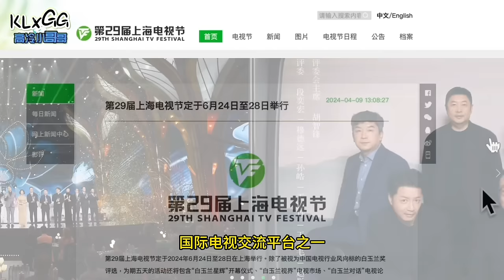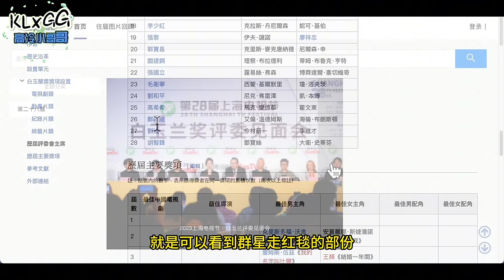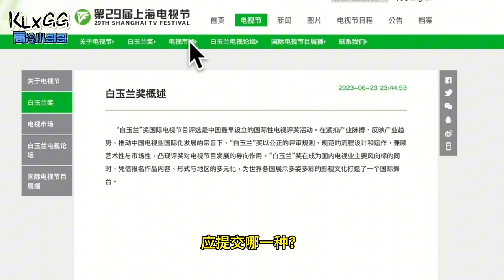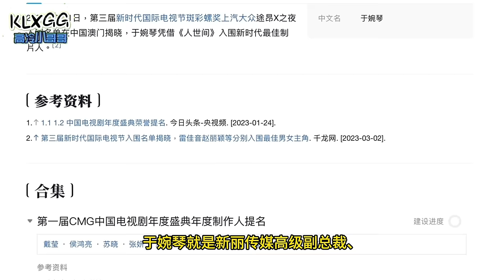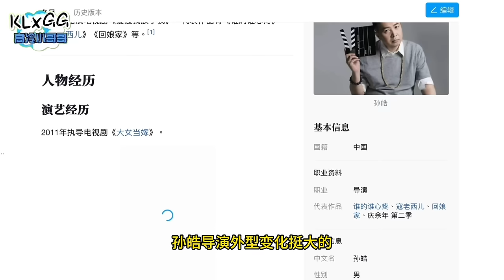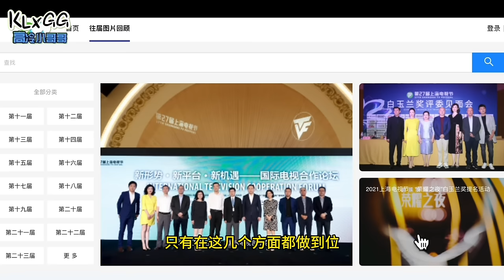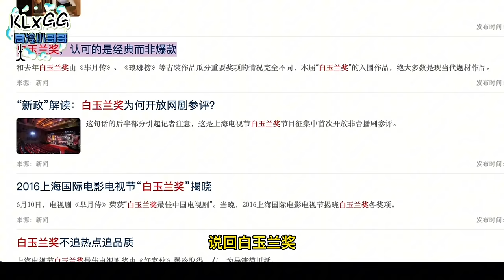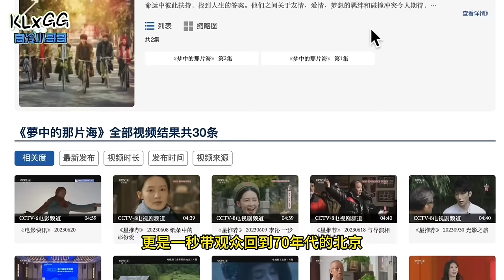(上集)沪圈举办的奖,肖战角逐视帝胜算有多少?网传白玉兰名单来了~你最看好哪部剧? 阅文 新丽 腾讯 肖戰 Xiao Zhan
(上集)滬圈舉辦的獎,肖戰角逐視帝勝算有多少?網傳白玉蘭名單來了~你最看好哪部劇? 閱文 新麗 騰訊 肖戰 Xiao Zhan